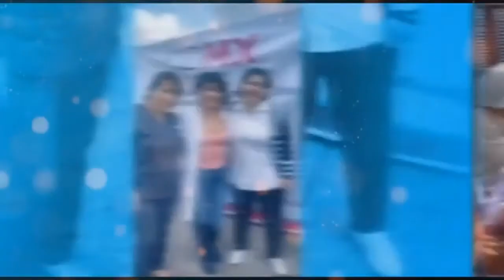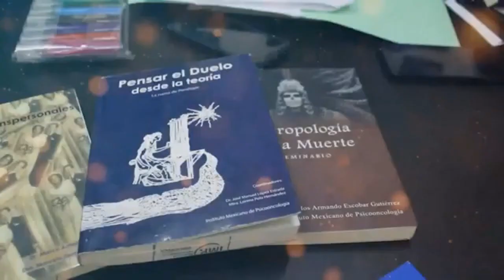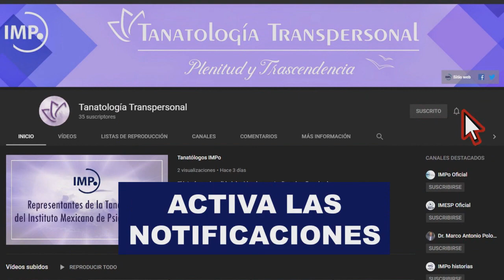"Ser egresado de Tanatología en el campo Educativo y Social"